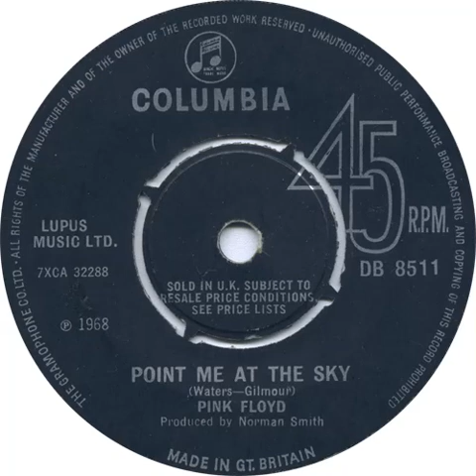(5a) Pink Floyd - Point Me At The Sky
Mono single "A" side released 6 December 1968